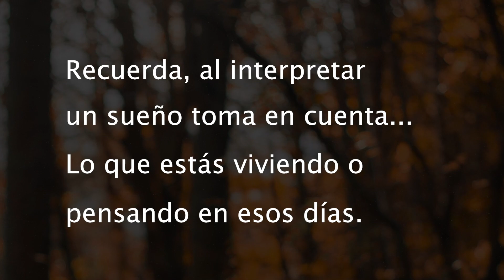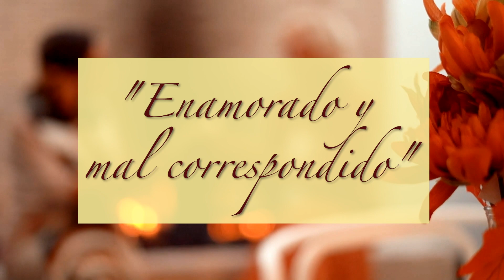¿Qué significa soñar con el Día de Acción de Gracias? Dar las gracias o agradecer - Familia Reunida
¿Qué significa soñar con el Día de Acción de Gracias? Dar las gracias o agradecer. El Día de Acción de Gracias o Thanksgiving es la ocasión perfecta para reunirse con toda la familia alrededor de la mesa, disfrutando de la calma y la atmósfera relajante. El agradecimiento se puede expresar con una variedad de gestos, con pequeños obsequios, miradas o palabras. No solo los amigos y familiares, sino también los compañeros de trabajo y otros conocidos aprecian los sueños. Un sueño en el que la persona en cuestión muestra agradecimiento puede, sin embargo, ser un sorpresa positiva o anunciar novedades en su vida. En este caso, sucederá algo agradable en su propia vida diaria. Algunos de los principales sueñ pueden ser: La cena de Acción de Gracias, Thanksgiving, La cena de Acción de Gracias en Familia, Preparativos para el día de Acción de Gracias, Huéspedes desaparecidos para la cena de Acción de Gracias, Se arruinó el día de acción de gracias, Misterioso invitado de Acción de Gracias. Hemos creado este video para ti esperamos que lo disfrutes.